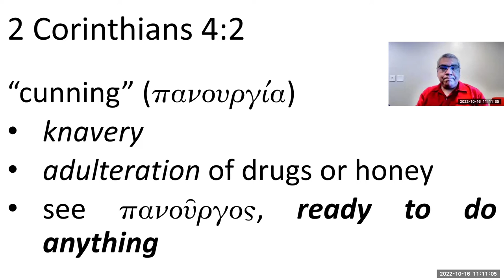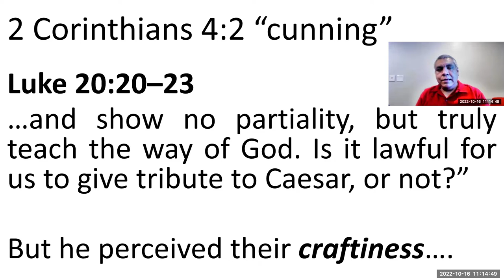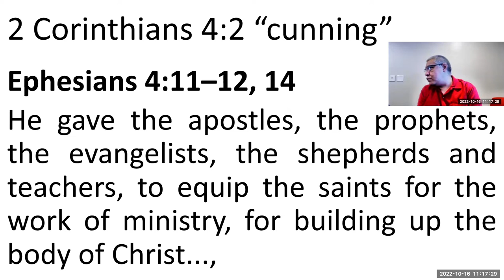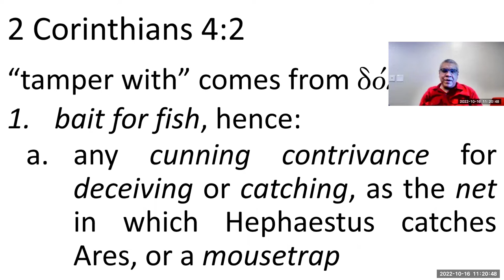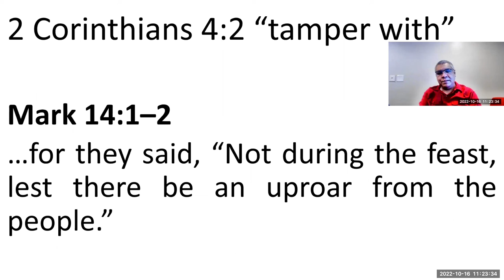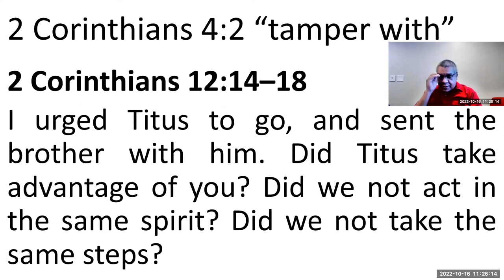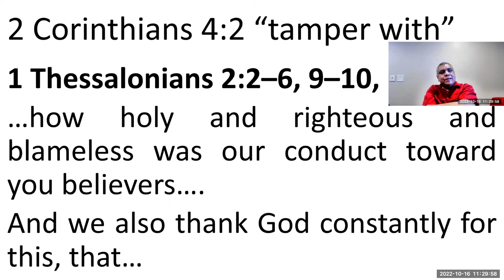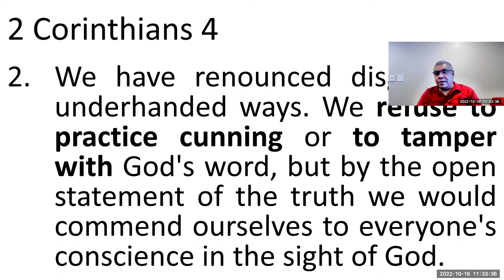Refuse to Tamper with God's Word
2 Corinthians 4:2
We have renounced disgraceful, underhanded ways. We refuse to practice cunning or to tamper with God's word, but by the open statement of the truth we would commend ourselves to everyone's conscience in the sight of God.
    ἀπειπάμεθα, renounce
        I. speak out, tell out, declare
        II. deny, refuse
        III. forbid
        IV. renounce, disown, give up

    I. knavery; adulteration of drugs or honey
        see πανοῦργος, ready to do anything.
            Luke 20:20–23
            So they watched him and sent spies, who pretended to be sincere, that they might catch him in something he said, so as to deliver him up to the authority and jurisdiction of the governor. So they asked him, "Teacher, we know that you speak and teach rightly, and show no partiality, but truly teach the way of God. Is it lawful for us to give tribute to Caesar, or not?" But he perceived their craftiness, and said to them,
            2 Corinthians 11:3–4
            I am afraid that as the serpent deceived Eve by his cunning, your thoughts will be led astray from a sincere and pure devotion to Christ. For if someone comes and proclaims another Jesus than the one we proclaimed, or if you receive a different spirit from the one you received, or if you accept a different gospel from the one you accepted, you put up with it readily enough.
            But I am afraid that as the serpent deceived Eve by his cunning, your thoughts will be led astray from a sincere and pure devotion to Christ.
            He gave the apostles, the prophets, the evangelists, the shepherds and teachers, to equip the saints for the work of ministry, for building up the body of Christ...,
            ...so that we may no longer be children, tossed to and fro by the waves and carried about by every wind of doctrine, by human cunning, by craftiness in deceitful schemes.

    I. beguile, ensnare, take by craft
    II. disguise; adulterate; alloy; dye

        I. bait for fish: hence, any cunning contrivance for deceiving or catching, as the net in which Hephaestus catches Ares, or a mousetrap
            b. generally, any trick or stratagem
        II. in the abstract, craft, cunning, treachery
        III. a spy

            Mark 14:1
            It was now two days before the Passover and the Feast of Unleavened Bread. And the chief priests and the scribes were seeking how to arrest him by stealth and kill him,
            2 Corinthians 12:14–18
            Here for the third time I am ready to come to you. And I will not be a burden, for I seek not what is yours but you. For children are not obligated to save up for their parents, but parents for their children. I will most gladly spend and be spent for your souls. If I love you more, am I to be loved less? But granting that I myself did not burden you, I was crafty, you say, and got the better of you by deceit. Did I take advantage of you through any of those whom I sent to you? I urged Titus to go, and sent the brother with him. Did Titus take advantage of you? Did we not act in the same spirit? Did we not take the same steps?
            1 Thessalonians 2:2–6, 9–10, 13
            Though we had already suffered and been shamefully treated at Philippi, as you know, we had boldness in our God to declare to you the gospel of God in the midst of much conflict. For our appeal does not spring from error or impurity or any attempt to deceive, but just as we have been approved by God to be entrusted with the gospel, so we speak, not to please man, but to please God who tests our hearts. For we never came with words of flattery, as you know, nor with a pretext for greed--God is witness. Nor did we seek glory from people, whether from you or from others, though we could have made demands as apostles of Christ.
            For you remember, brothers, our labor and toil: we worked night and day, that we might not be a burden to any of you, while we proclaimed to you the gospel of God. You are witnesses, and God also, how holy and righteous and blameless was our conduct toward you believers.
            And we also thank God constantly for this, that when you received the word of God, which you heard from us, you accepted it not as the word of men but as what it really is, the word of God, which is at work in you believers.